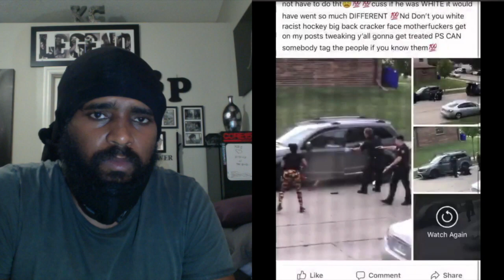Video Shows Wisconsin Police Shooting Black Man In Back | TEC REC REACTS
29-year-old Jacob Blake was shot in the back multiple times by police in Kenosha, Wisconsin after he pulled over to stop two women from fighting. Mr. Blake is seen walking away calmly from the police, who followed him to his driver's door, then shot Jacob Blake seven times when he tried to enter his vehicle.

Police had their guns drawn moments before the shooting and bystanders were in SHOCK once Jacob Blake was actually shot. It has been reported that Mr. Blake's children were in the car when the incident occurred. Another senseless shooting where police unconscionably shoot and potentially kill a black man. TEC REC REACTS.